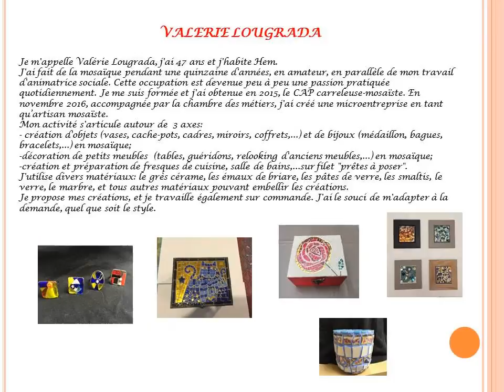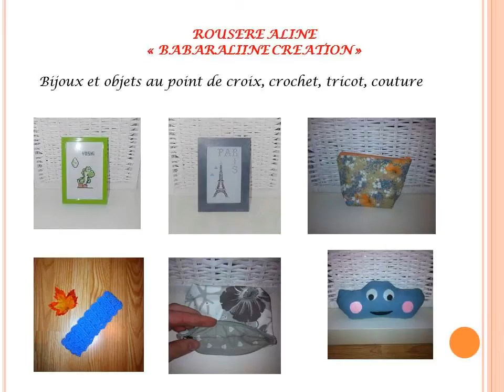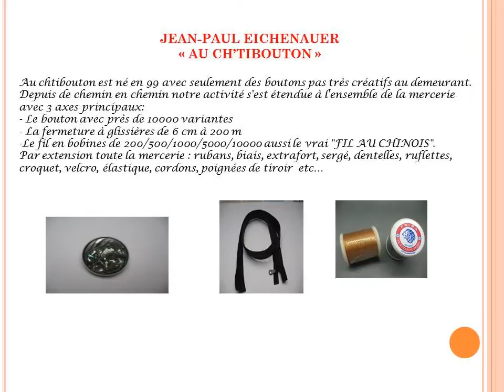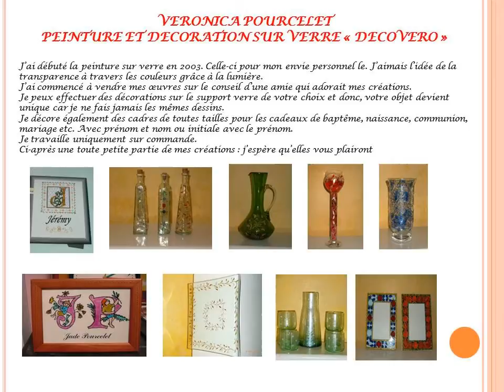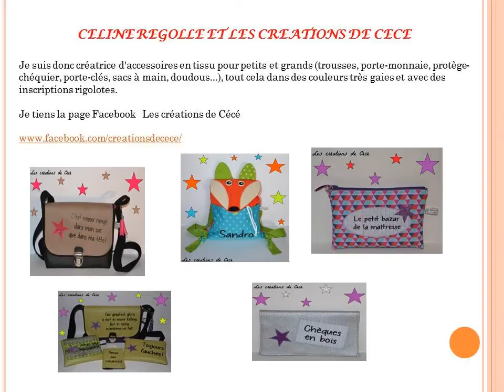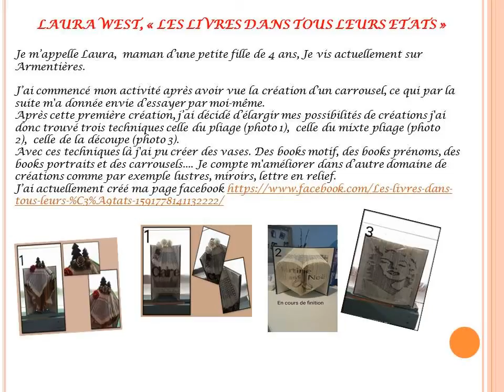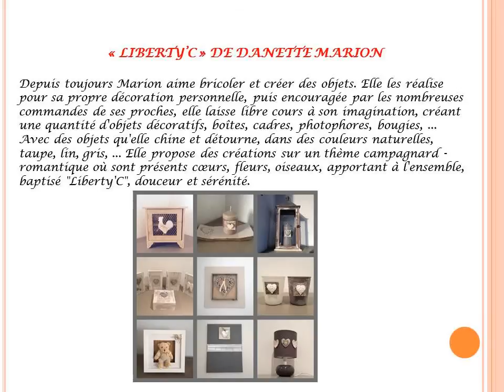SALON DU FAIT-MAIN BERTHEN LE 14 MAI 2017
RENDEZ-VOUS DES CREATEURS